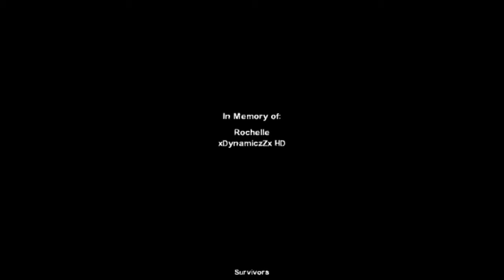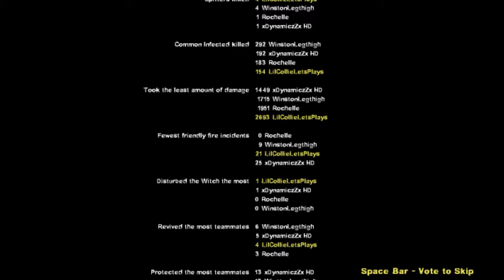Left for Dead 2 : (Dead Center Campaign) Ep.4 : Atrium